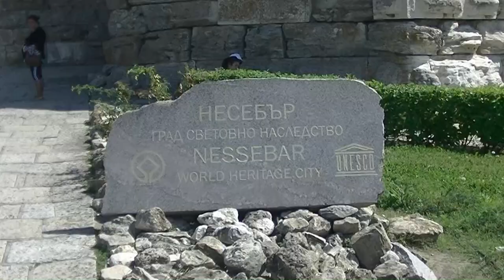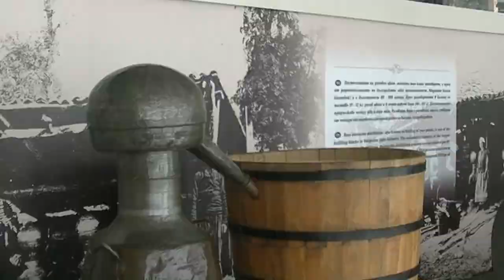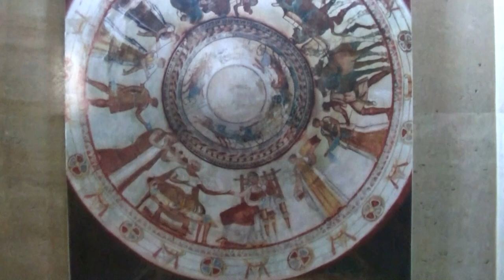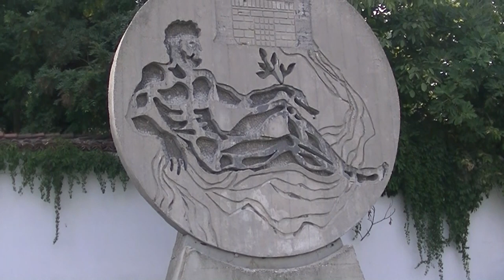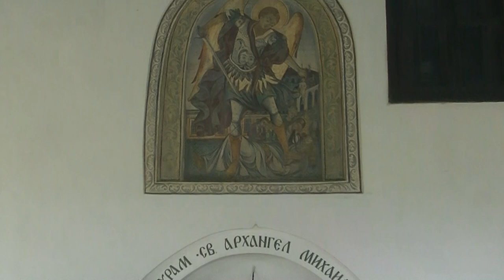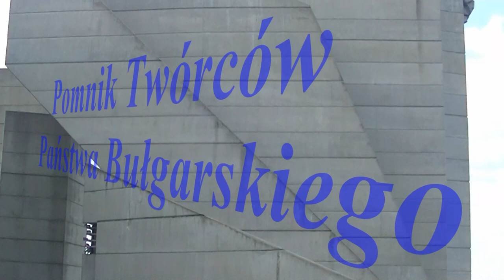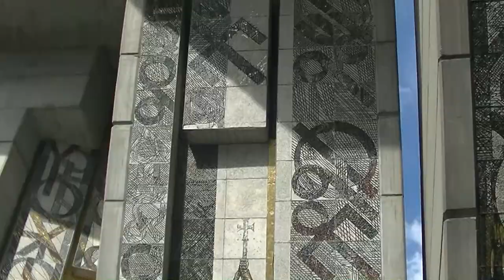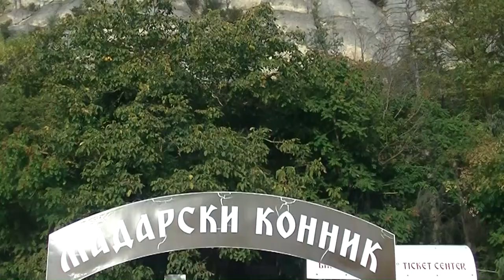Bułgaria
Wycieczka rozpoczęła się w Nesebyrze, którego Starówka została wpisana na Listę Światowego Dziedzictwa UNESCO. Na przestrzeni wieków przewijali się tu Trakowie, Grecy, Rzymianie, Bułgarzy i Turcy. Z Nesebyru przejechaliśmy do Starej Zagory, miasta założonego przez Rzymian jako Augusta Trajana.
Kolejnym punktem była Dolina Róż i Kazanłyk. Produkowany jest tu olejek różany, znany i ceniony na całym świecie. Byliśmy także  w "Dolinie Trackich Królów" i zwiedziliśmy grobowiec Kosmatka, a także kazanłycki grobowiec ozdobiony malowidłami, wpisany na listę UNESCO.
Byliśmy w cerkwi Narodzenia Pańskiego w Szipce, upamiętniającej walkę o wyzwolenie Bułgarów spod okupacji tureckiej.
Następnie była wizyta w Płowdiw, które było w 2019 roku Europejską Stolicą Kultury. Stąd pojechaliśmy w Rodopy, do Monastyru Baczkowskiego. Następnie odwiedziliśmy Muzeum Etnograficzne w miejscowości Sziroka Łyka i skorzystaliśmy z "poczęstunku rodopskiego". Zatrzymaliśmy się też na krótki postój przy Jeziorze Dospat, by stamtąd przejechać do Melnika.
Następnego dnia odwiedziliśmy położony w Górach Riła Monastyr Rilski - najsłynniejszy i największy klasztor w Bułgarii, wpisany na listę UNESCO.
Potem przyszła kolej na stolicę Bułgarii - Sofię.
Ze stolicy pojechaliśmy na wzniesienia Starej Płaniny, gdzie zwiedziliśmy Jaskinię Ledenika ze wspaniałą szatą naciekową. Zwiedziliśmy też znajdujący się niedaleko Skansen Etyr z domami o typowej architekturze bułgarskiego odrodzenia z XVIII i XIX wieku. Jeszcze tego samego dnia odwiedziliśmy miejscowość Trjawna, jedną z architektonicznych perełek Bułgarii.
Kolejny dzień to wizyta w twierdzy na wzgórzu Carewec w Wielkim Tyrnowie, skąd pojechaliśmy w kierunku Dunaju do miasta Ruse.
W drodze z Ruse do Warny zwiedziliśmy monumentalny Pomnik Założycieli Państwa Bułgarskiego w pobliżu miasta Szumen, a następnie zatrzymaliśmy się przy tzw. Jeźdźcu z Madary.
W ostatnim dniu zwiedziliśmy Warnę.

Wycieczka miała miejsce we wrześniu 2021 roku.